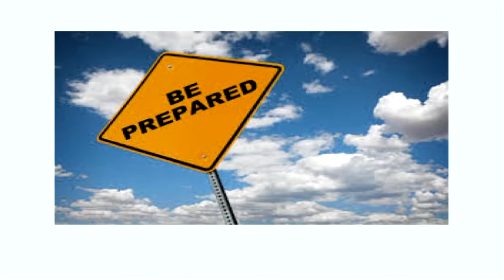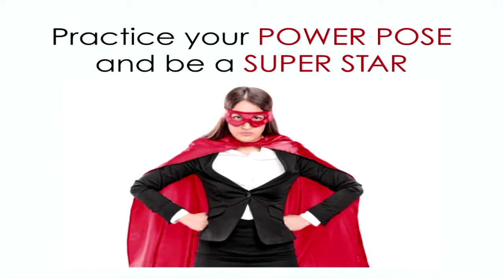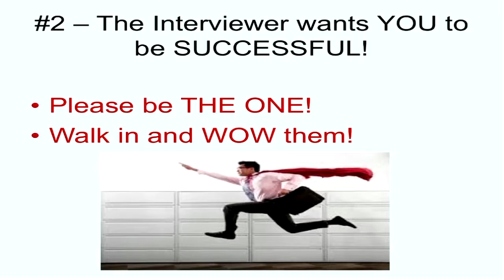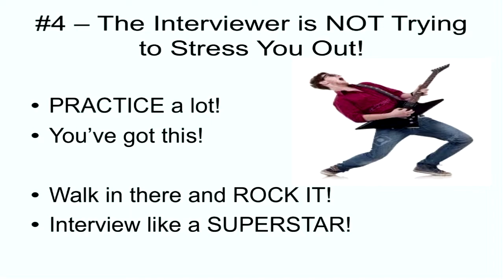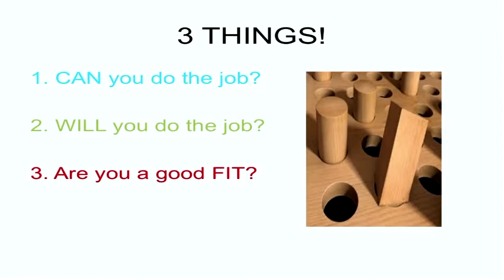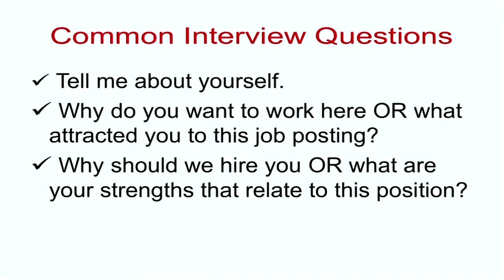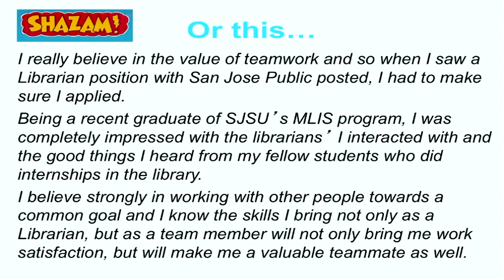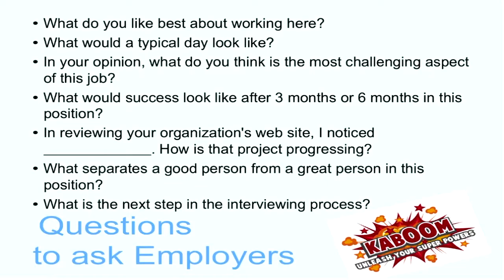Interview like a Super Star!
Why should I hire you? Why do you want this job? What are your top 3 strengths and how can they help my organization? Can you answer these interview questions like a super star? If not, join other MLIS students and learn how to prep for your next interview, craft answers to common interview questions, and boost your interviewing confidence.